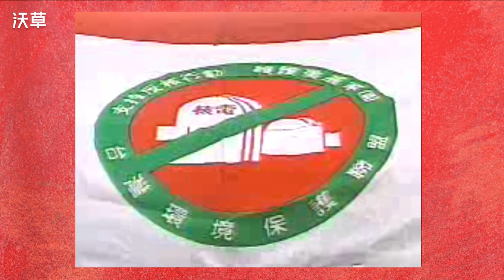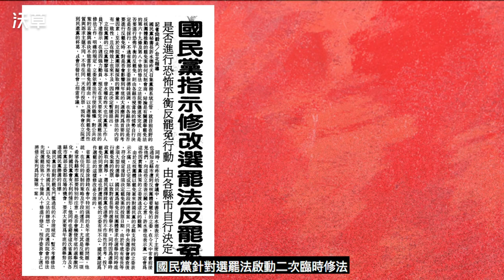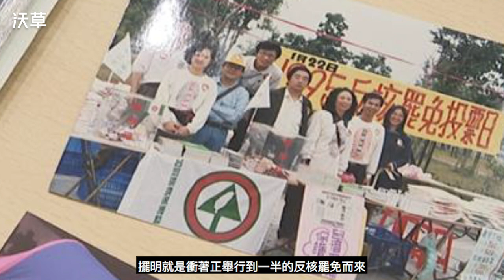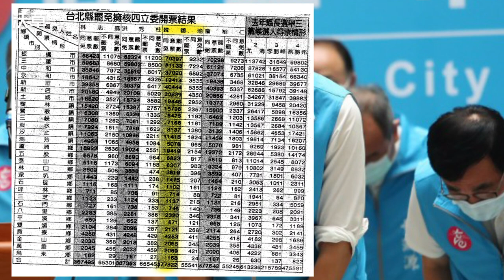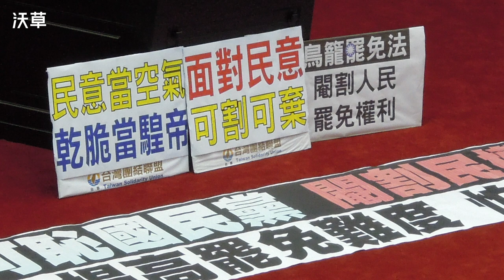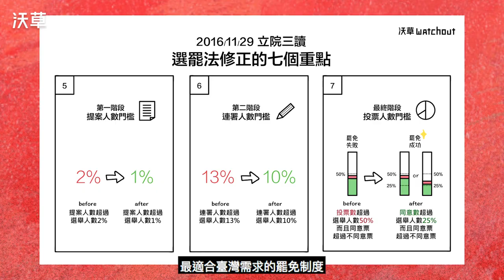EP2 那個兩度面臨罷免的男人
2020 年高雄市長罷免案創下歷史，韓國瑜成為台灣地方自治史上首次被罷免的直轄市長。
不過你可能不知道，這其實不是他第一次遭到罷免。
沃草《公民放送局》第二集，帶你看韓國瑜上一次被罷免時的罷免制度。
【重點整理】
00:00 開場
00:40 1994年「擁核立委」遭罷免
01:37 為保擁核四立委！國民黨2度啟動臨時修法
03:00 罷免日期被改、門檻也變高，「反核罷免」宣告失敗
03:59 「雙二一」還不夠！為保藍委， 國民黨再修選罷法！
04:44 罷免門檻到底怎樣好？
credit
腳本：君陽
影音：陳東
旁白：葳葳